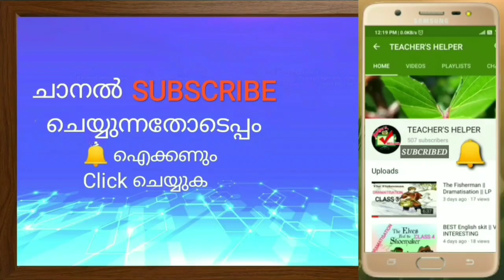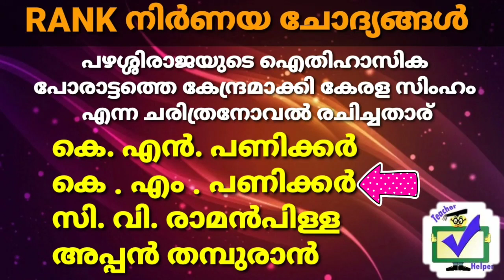GK - RANK നിർണയ ചോദ്യങ്ങൾ || Part 2 || ഉറപ്പായും പഠിക്കേണ്ടവ || LP/UP/LDC/LGS/POLICE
*Teacher's Helper*